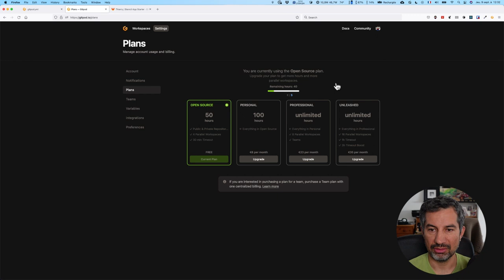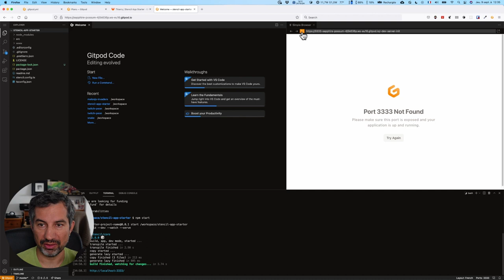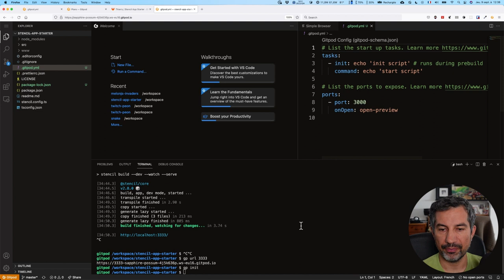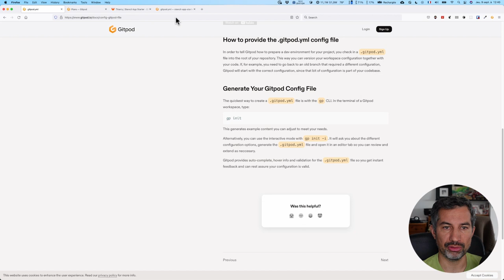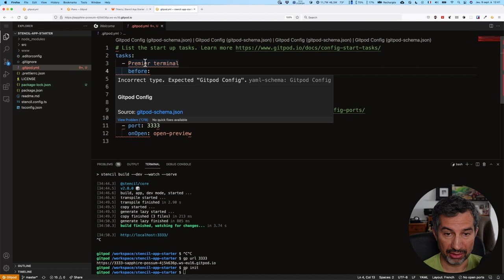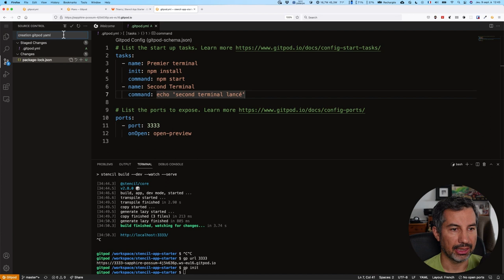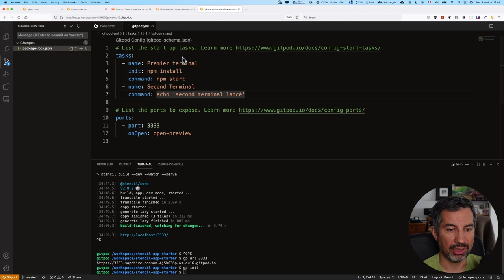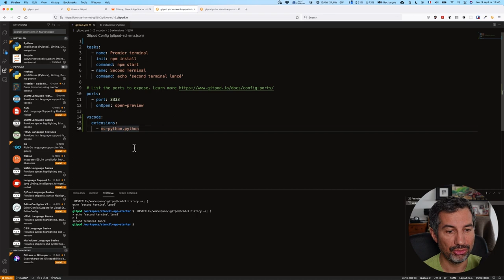Gitpod #02 - Configuration et personnalisation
Pour continuer la série consacrée à Gitpod, je vous propose de vous intéresser à la configuration et la personnalisation.